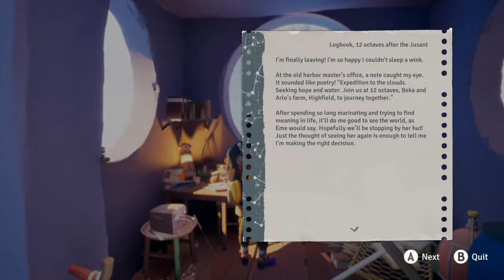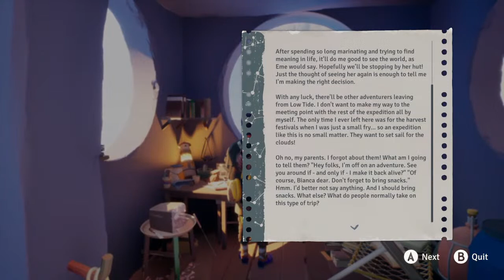Jusuant For The Jigguant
wagyu